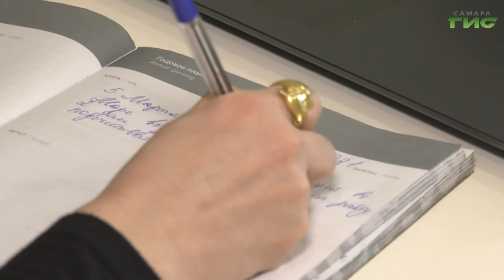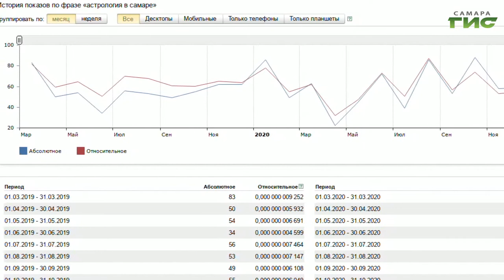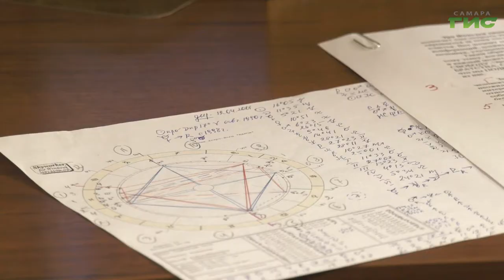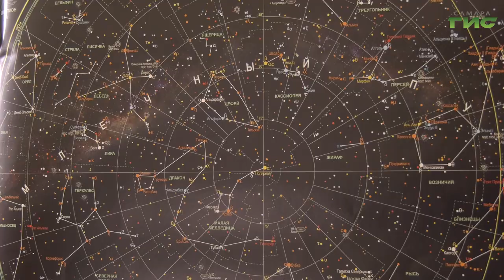Почему люди верят предсказаниям астрологов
Желают знать, что будет. Астрологию, как неофициальную, но все же науку все больше россиян сегодня воспринимают всерьез. По результатам февральских исследований, в гороскопы верят 71% жителей России. Одни интересуются звездами, когда предстоит важное событие, другие в вовсе все решения принимают исходя из прогнозов астрологов. Гульфия Сафина попробовала разобраться в теме и узнать точки зрения двух сторон: тех, кто верит и тех, кто не верит в астрологию вовсе.